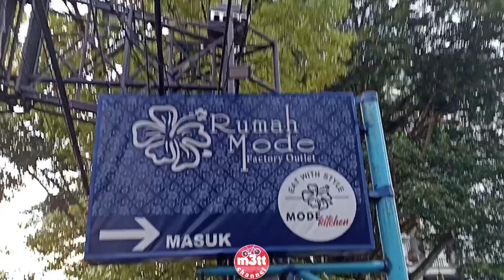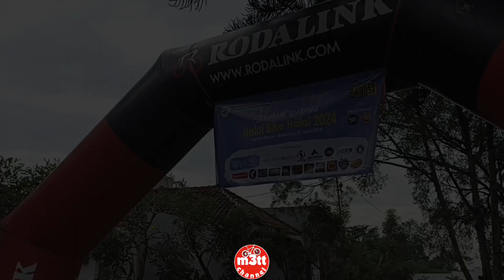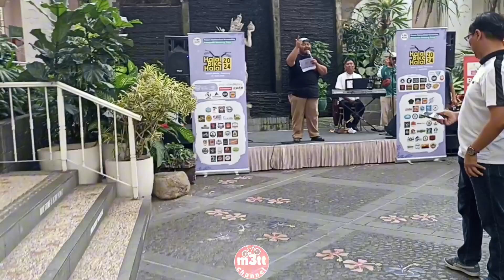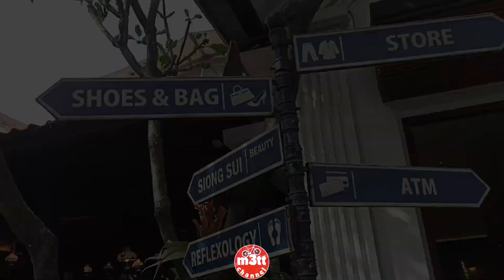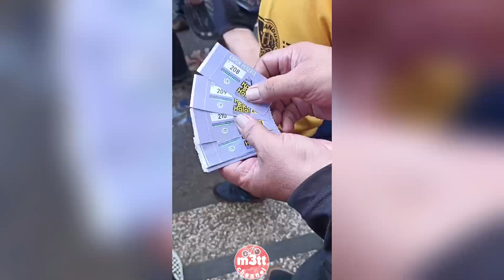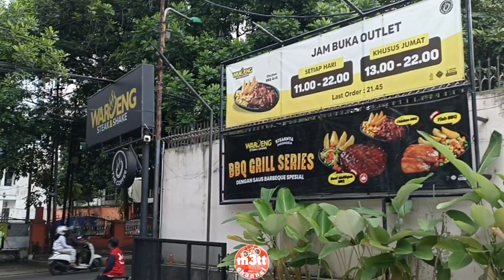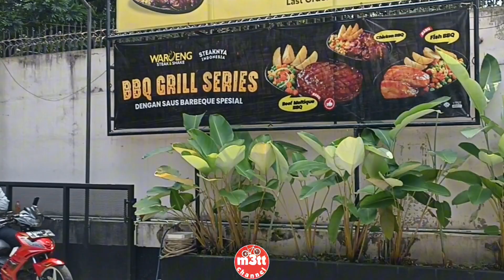HALAL BIKE HALAL ALA GOWESER SE BANDUNG RAYA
Assalamu'alaikum ketemu lagi di channel gowes, dmana lagi kalau bukan di mett channel.

Di video kali ini saya bersama H3 akan menghadiri acara Halal Bike Halal ya di adakan oleh forkom bandung dimana ada 70 komunitas dan 350 pesepeda SE bandung raya.
Jadi tonton sampai selesai video nya ya supaya kalian bisa menikmati juga keseruannya lewat video ini.
kuyyy ahh brenghoyyy.